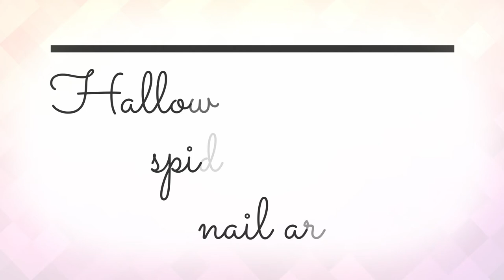Halloween Spider Nail Art Design | Halloween 2020 | Stamping nail art design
Halloween spider nail art design video tutorial is up. I hate spiders and I'm afraid of them, but I have a feeling I keep creating spider designs 😂 It's a stamping technique as you can see and I finished it matte. You can always leave glossy finish, but as you already know I love matte finishes. I think you can see details more with matte top coat. At least by Halloween designs I've noticed that, since the base colours are always a bit darker. Enjoy watching it and let me know are you afraid of spiders too? 🕷🕸🖤

PRODUCTS I USED FOR THIS MANICURE:

Catrice Cosmetics - 02 Offbeat Rosewood

Catrice Cosmetics - 03 Violet For VICTOR-y

Essence Cosmetics - 46 Black Is Back

Born Pretty - 3 (Black Stamping Nail Polish)

Essence Cosmetics - 37 Matt To Meet You

Stamping Plates - XY-J21 & BP-L078

Stamper & Card

Small piece of nail art sponge

LIGHTING:

Ring Light

deluxenailssely